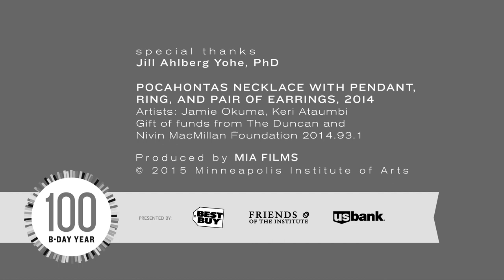Pocahontas Jewelry Set, Of Us and Art: The 100 Videos Project, Episode 14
Yes, this is contemporary Native American art! Yellow gold, brilliant cut diamonds, silk knotted pearl strings with indigenous wampum, and fresh water pearls surround miniature portraits of Pocahontas (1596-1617). Working collaboratively to bring fellow Native American woman Pocahontas to life, artists Jamie Okuma and Keri Ataumbi found inspiration in historical depictions of this iconic figure; the 1616 engraving by Simon Van De Passe and the classic 1852 painting by Thomas Sully. In the style of 16th century Jacobean portraiture, Okuma depicts Pocahontas using beads on buckskin as her canvas, and Ataumbi uses precious metals and stones to frame to frame the piece. Take a peek at the back of the ring—it too has a portrait! Ataumbi and Okuma create a work of art that reflects upon classical representations of Pocahontas and then fashion new portraits of her in unexpected ways. Adornment: Iconic Perceptions invites us to think about the way we view Native American history and art.